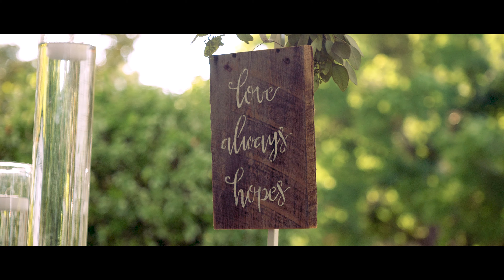Jana and Ben 4k Trailer